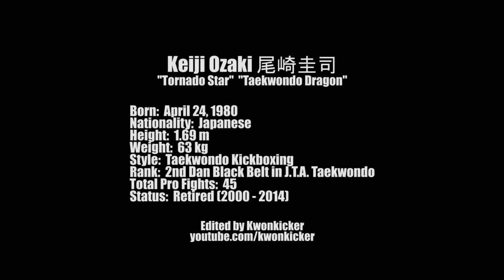Taekwondo Figther In Kickboxing Keiji Ozaki 尾崎圭司 テコンド